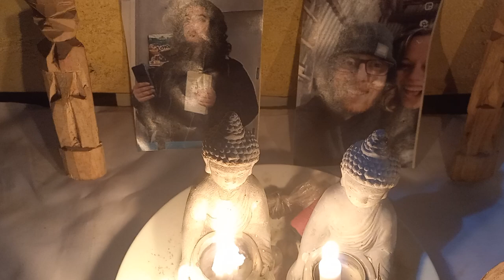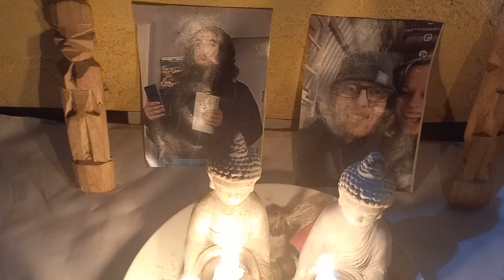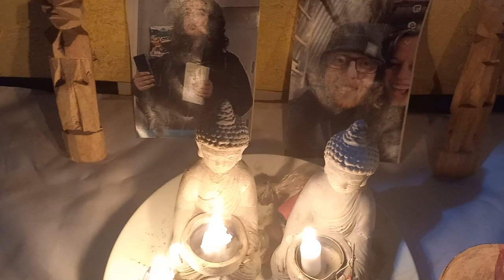Retour Affectif Efficace Rapide- Révélez la Magie de la Réconciliation Amoureuse